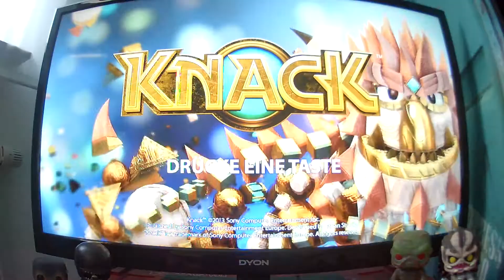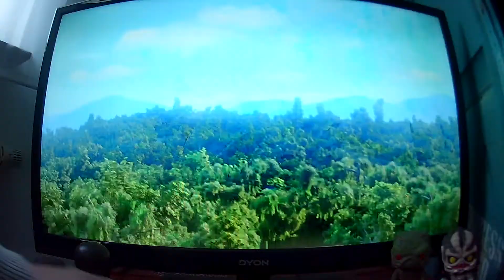I bims der KNACK !?